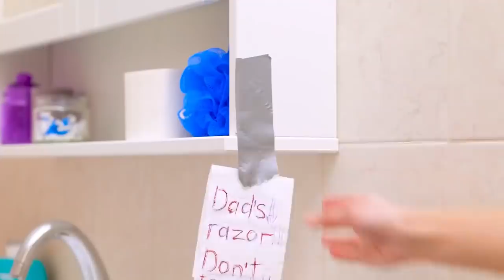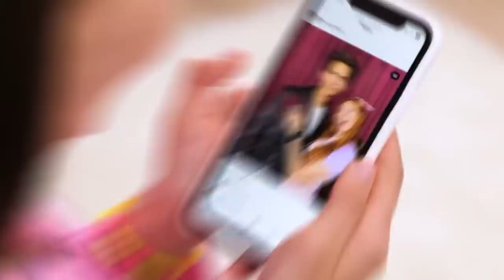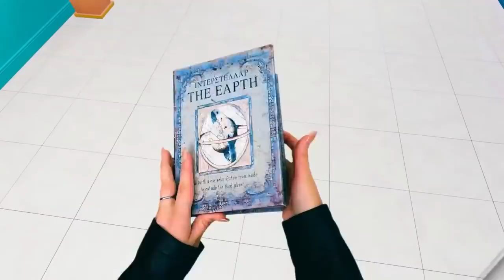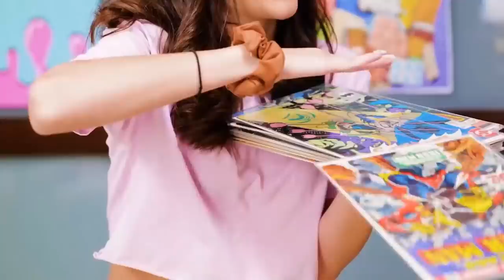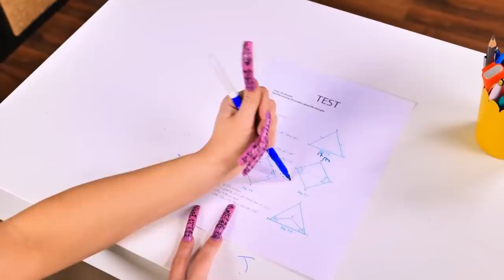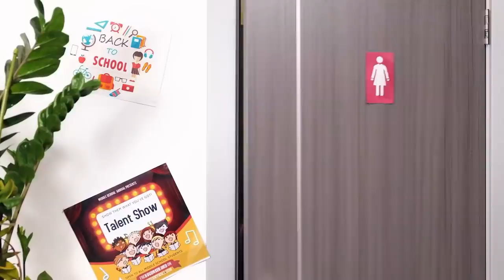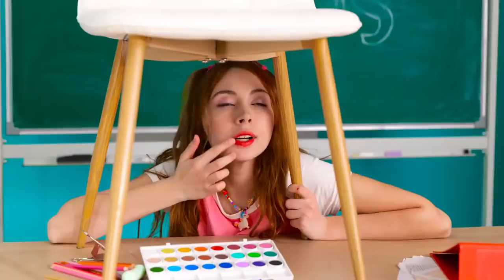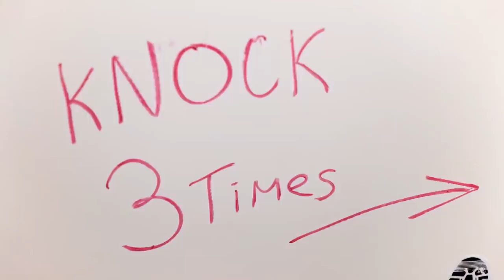SHORT vs LONG vs GIGA LONG NAILS || Girls' problems and struggles by La La Life GOLD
All of us love to watch funny videos not only on our channel, bot also on Challenge Accepted, WooHoo, La La Life, La La Life Games, Troom Troom WOW.